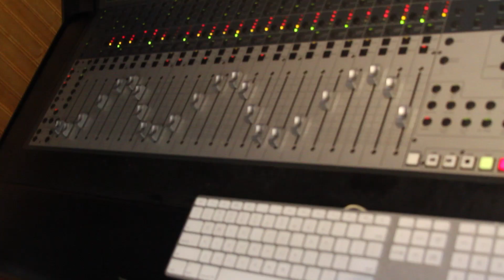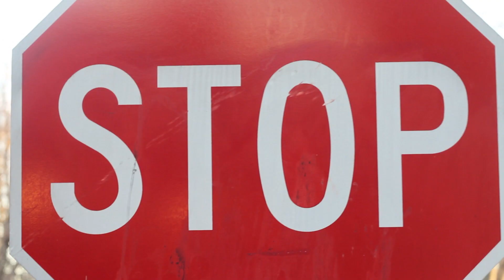The Wise (Channel Live)